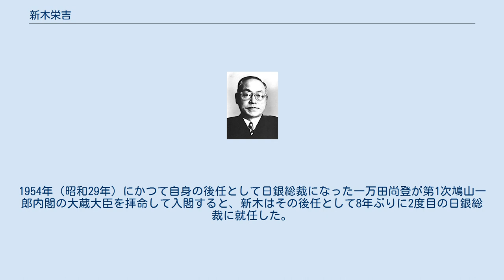新木栄吉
2度目の日銀総裁を務めていた頃 新木 栄吉（あらき えいきち、1891年〈明治24年〉4月24日 - 1959年〈昭和34年〉2月1日）は、大正から戦後昭和に活躍した日本の銀行家。
日本銀行総裁を2度にわたって務めたほか、戦後初の駐米大使も務めた。
 石川県小松町（現 小松市）出身。
石川四中から第四高等学校 (旧制)首席を経て、1916年（大正5年）東京帝国大学法科大学政治学科を卒業。
同年日本銀行に入行。
 日本銀行では国庫局、大阪支店、ニューヨーク駐在（1922年-1926年および1935年-1937年の二度）などを経たのち、外国為替局長、営業局長、理事、副総裁を歴任。
1945年（昭和20年）10月に渋沢敬三総裁が幣原内閣の大蔵大臣を拝命して入閣すると、その後任の日銀総裁に就任した。
日銀生え抜きで民間への転出を一度も経験することなく総裁となったのはこの新木が初めてだったが、翌年6月に公職追放となり、在任8か月で不慮の辞任を余儀なくされた。
追放解除後の1951年（昭和26年）には設立されたばかりの東京電力会長に迎えられ、翌年6月には戦後初の駐米大使としてワシントンD.C.に着任したが、新木通告事件などにより1年後の1953年（昭和28年）12月に解任された。
1954年（昭和29年）にかつて自身の後任として日銀総裁になった一万田尚登が第1次鳩山一郎内閣の大蔵大臣を拝命して入閣すると、新木はその後任として8年ぶりに2度目の日銀総裁に就任した。
しかし2年後に今度は病気で総裁を辞任することになった。